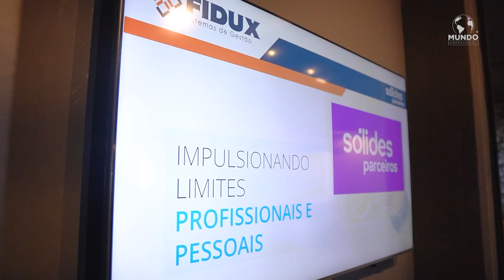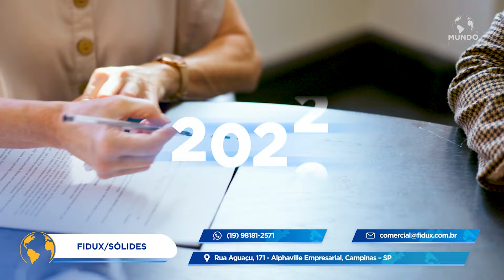FIDUX | SOLIDES - CAMPINAS/SP - MUNDO EMPRESARIAL